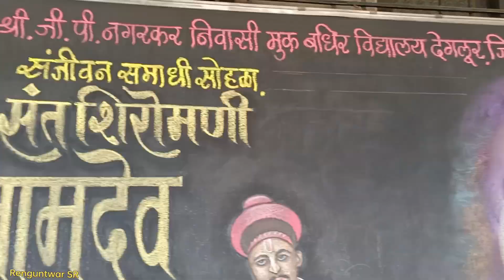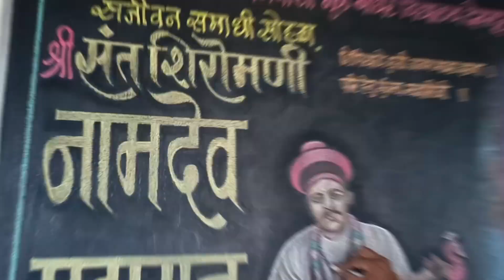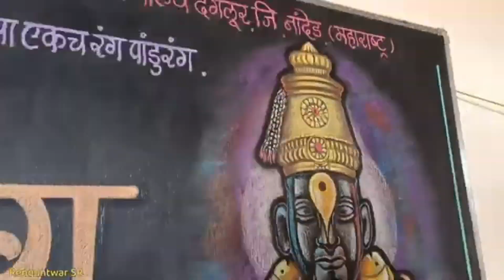Sant Namdev Maharaj | ज्या सूखा कारणे देव वेडावला | फलख लेखन| Coming soon